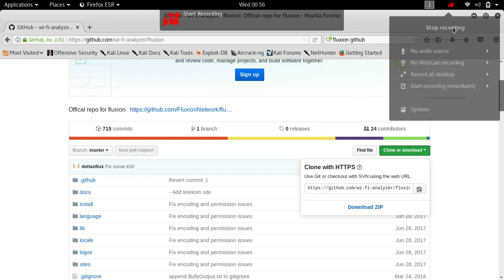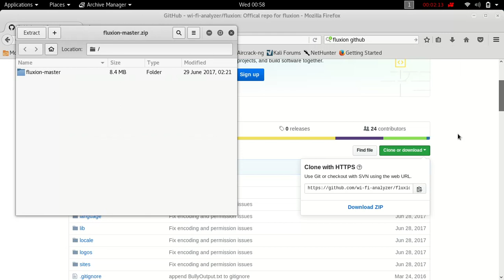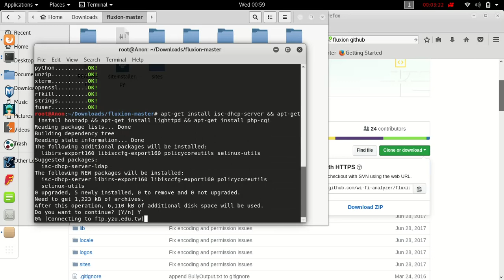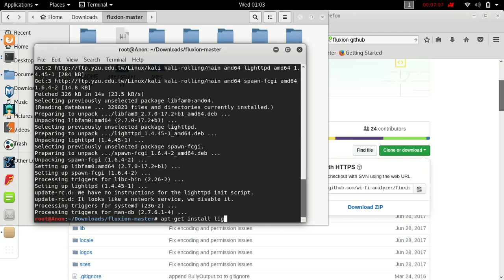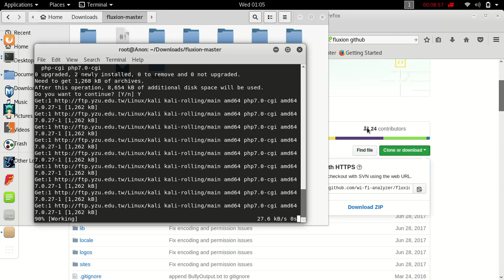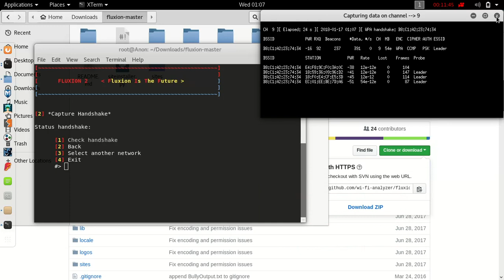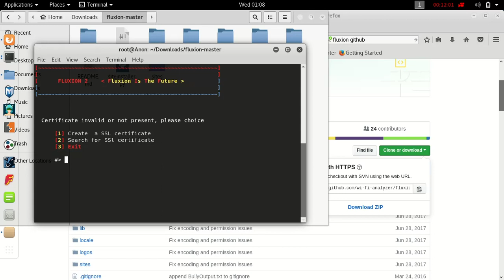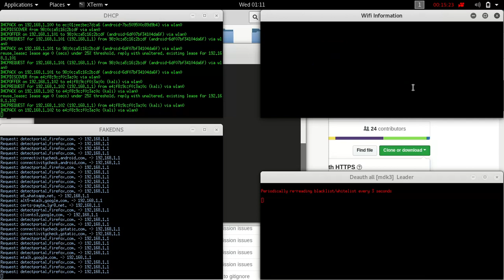Fluxion is the future of MITM WPA attacks (without Wordlist)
Fluxion is a security auditing and social-engineering research tool. It is a remake of linset by vk496 with (hopefully) less bugs and more functionality. The script attempts to retrieve the WPA/WPA2 key from a target access point by means of a social engineering (phising) attack. It's compatible with the latest release of Kali (rolling). Fluxion's attacks' setup is mostly manual, but experimental auto-mode handles some of the attacks' setup parameters This  Video is only educational pupose. I am not responsible for any harm